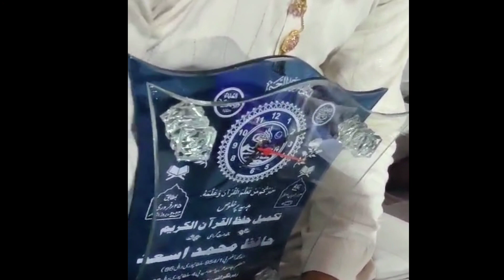علامہ محمد یامین کا بیان۔ allamah yameen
سلطان پوری دہلی میں حفاظ کرام کی دستار بندی